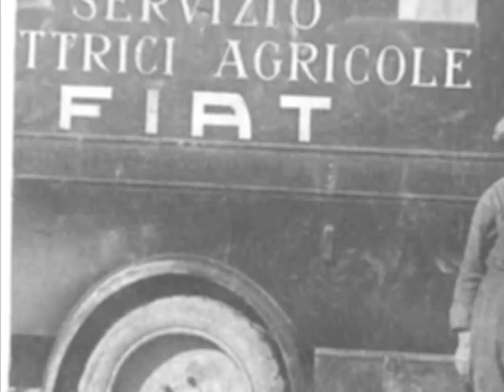chiaromontesi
Foto di chiaromonte e chiaromontesi